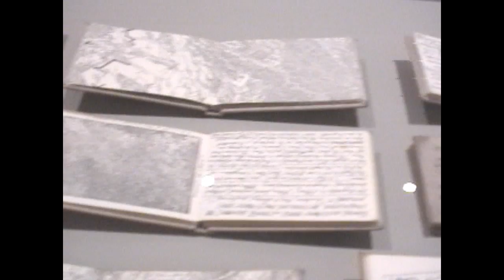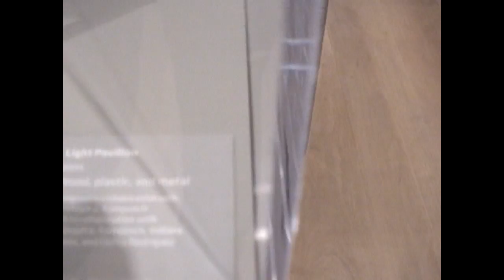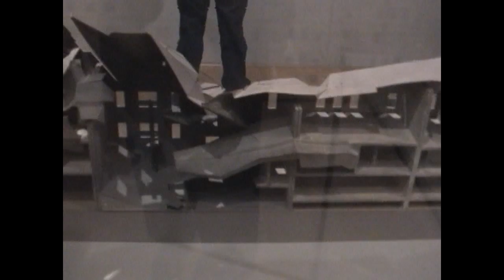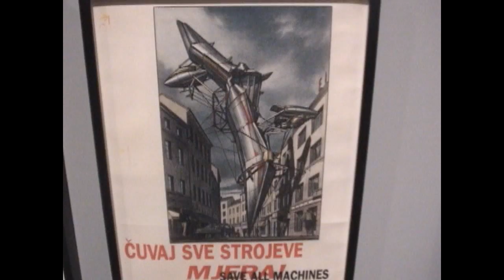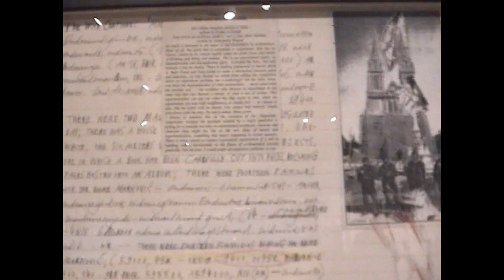Lebbeus Woods Exhibit, The Drawing Center, 14 April 2014, Version 2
Lebbeus Woods Exhibit, The Drawing Center, 14 April 2014, Version 2. Still photos added.